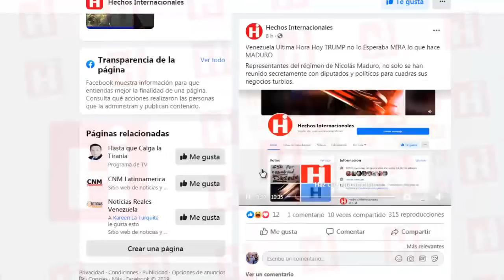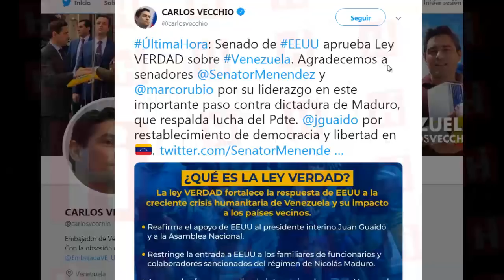⚠️ Venezuela Ultima Hora Hoy 👉 Solo quieren ¡SALVAR SU PELLEJO! Eso dice MADURO 😈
Nicolas Maduro está sugiriendo a vox populi que los funcionarios del gobierno de los Estado Unidos,  Elliott Abrams y James Story NO han dicho la verdad a Donald Trump respecto a Venezuela todo este año!